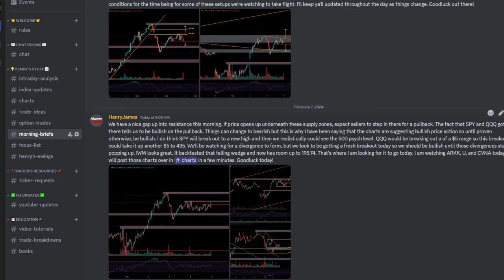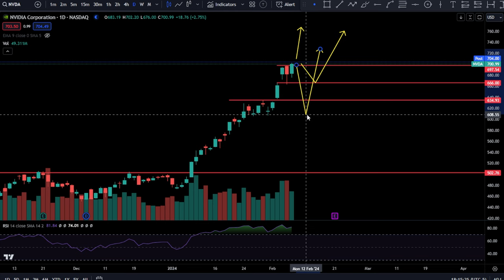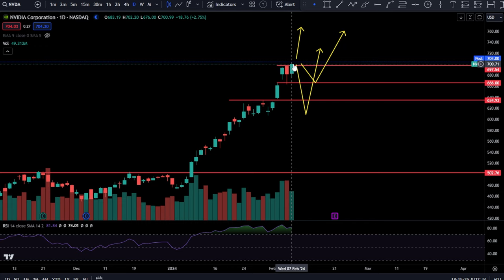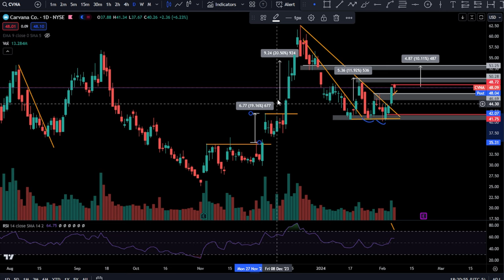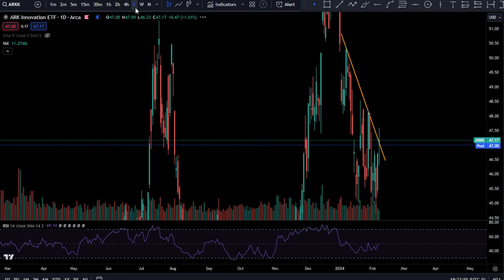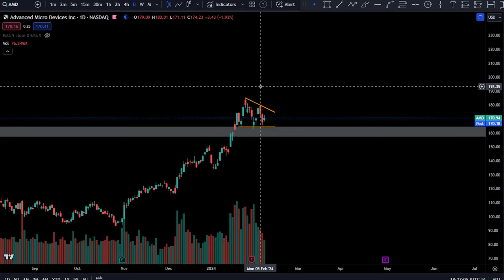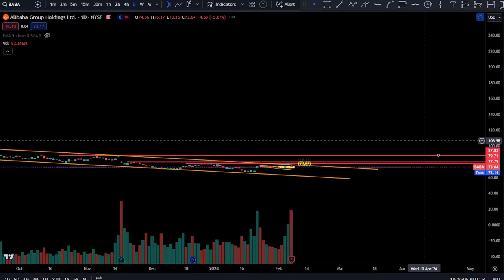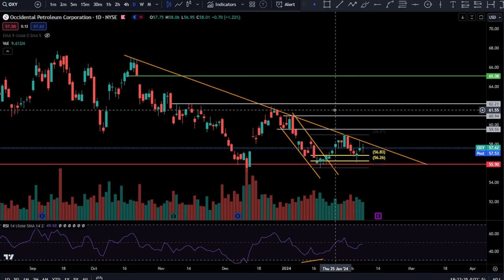SPY QQQ Update